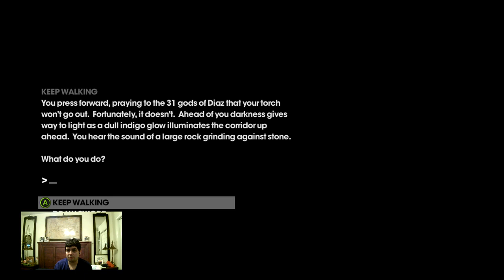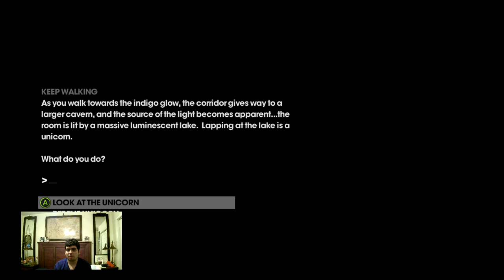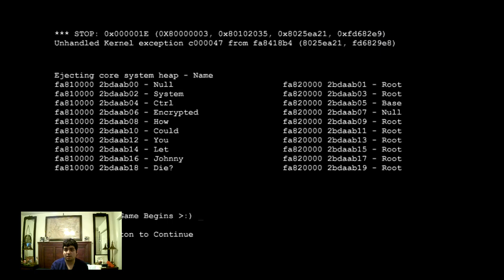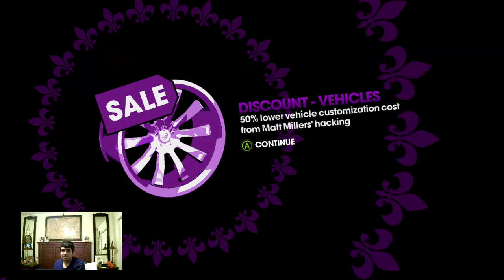Let's Play Saints Row The Third Part 3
MISSIONS
• Trail Blazing (Angel Luchador)
• Eye of the Tiger (Angel Luchador)
• Face Your Fear (Angel Luchador Cutscene)
• Live! With Killbane (Decker)
• Learning Computer (Decker)
• Stop all the Downloading (Decker)
• Deckers Dot Die (Decker) (Choice 4)
• Stilwater Blues (STAG Cutscene)
• My Name is Cyrus Temple (STAG)
• Air Steelport (STAG)
• Zombie Attack (STAG) (Choice 5)
• 3 Count Beat Down (Luchadores)

ACTIVITY
• Tank Mayhem (Morning Star 2)
• Snatch (Morning Star 1)